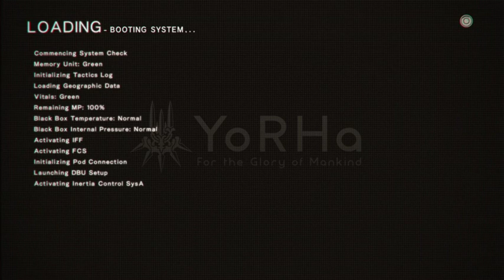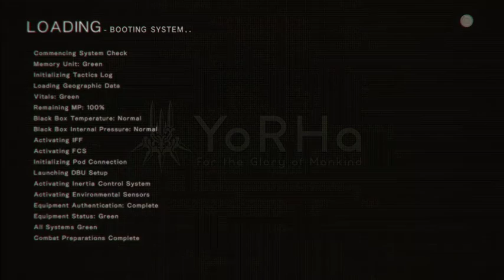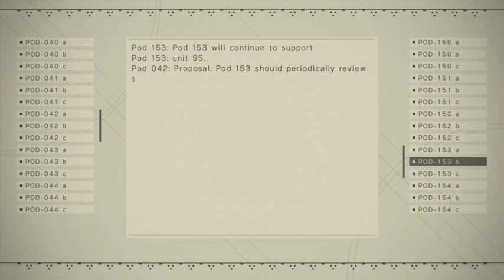NieR Automata: Part Three (Route C) [Endings Achieved: A,B,G,K,T]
Hiya everyone it's The Penguin Keyblader here! Back at it with my Nier addiction! There are a total of 27 different endings to NieR Automata and I am going to attempt to achieve all of them. You can check out the link below for when I go live.